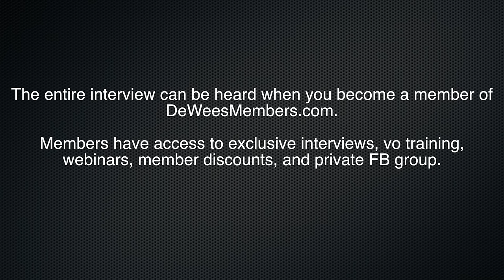Interview with Tim Paige, Voice Over Promo Guy!